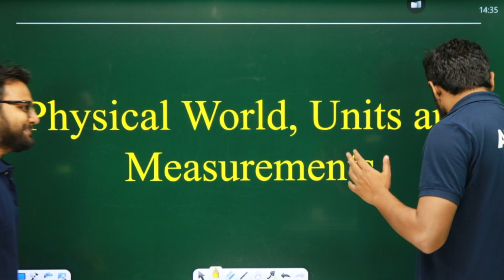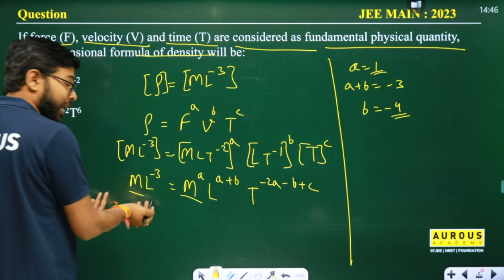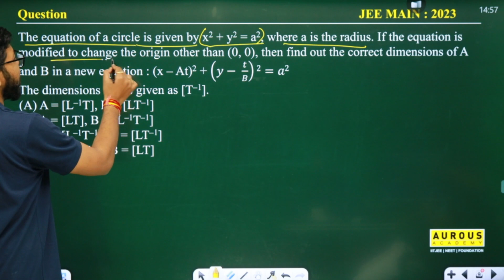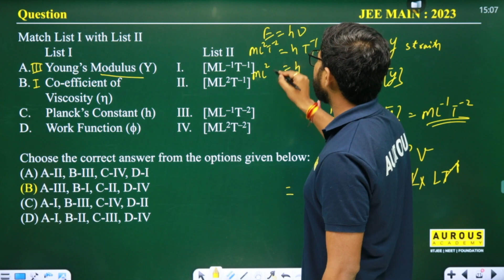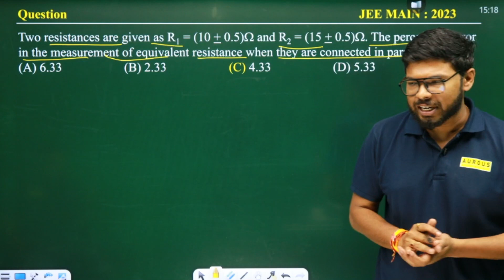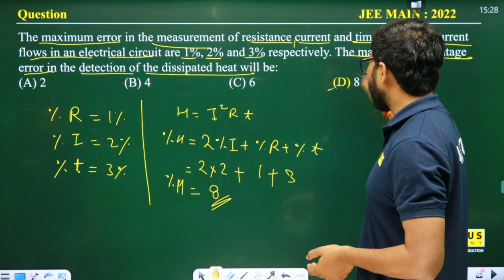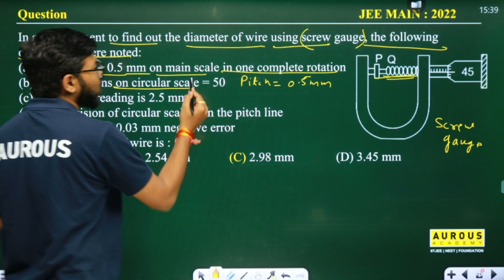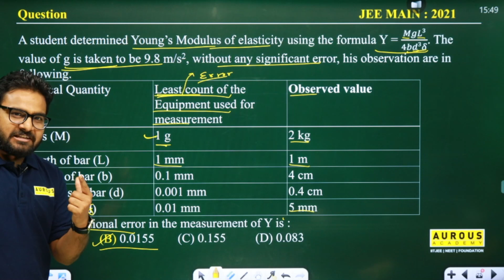Physical World, Units And Measurement | PYQ JEE MAIN 2021-2023 | (PMS) Sir, (PVN) Sir